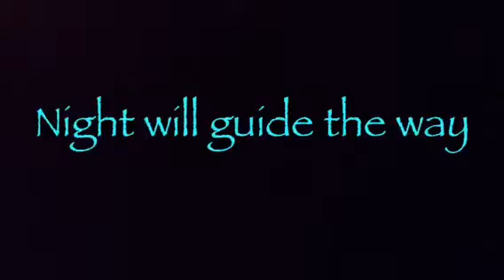Night will guide the way trailer